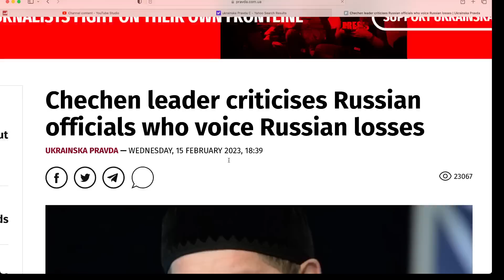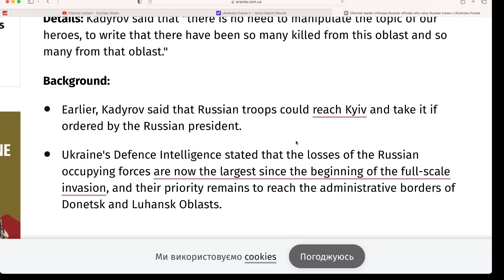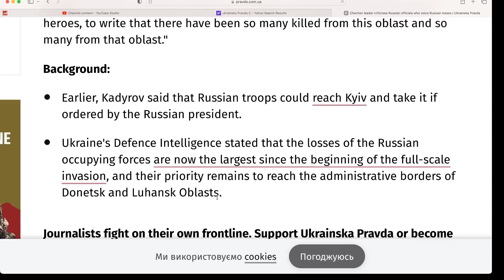Chechen Warlord Kadyrov is angry. Not good. People talk too much about Russia's loses in Ukraine.